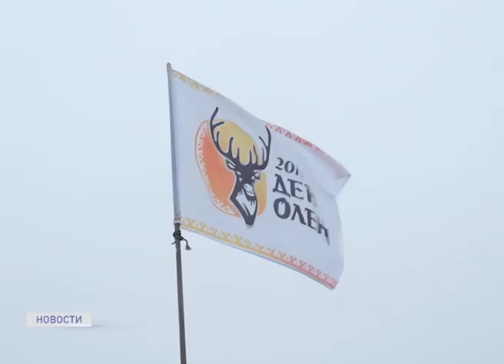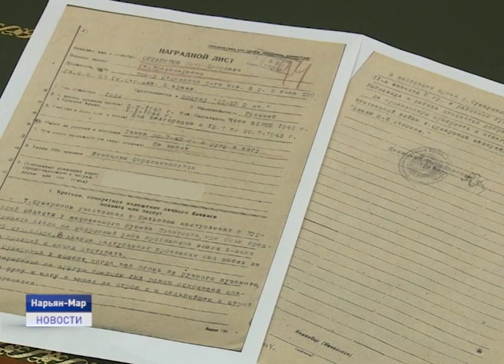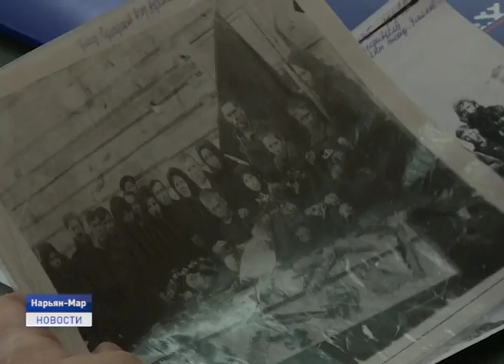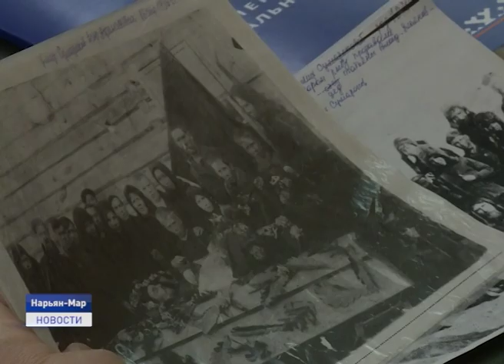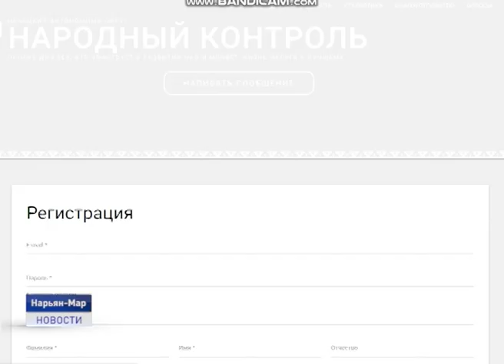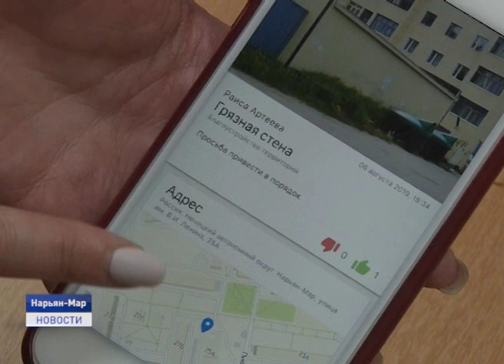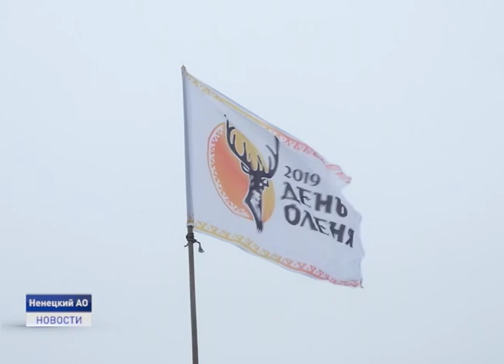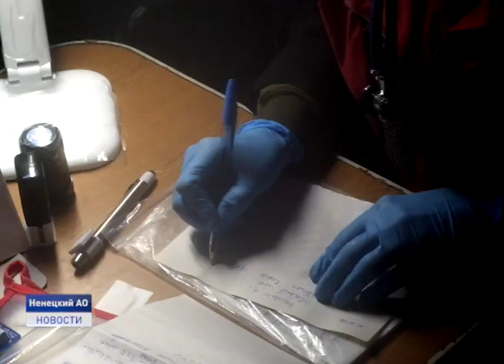Новости Ненецкого округа от 07.08.2019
В Ненецкий округ прилетели гости - команда телевизионного проекта "Мама Раша". В каких уголках региона планирует побывать съемочная группа и чем их привлёк Заполярный край?

Найти информацию о воинском пути родственников теперь могут помочь в Ненецком региональном отделении партии "Единая Россия". Проект «Подвиг земляков - участников Великой Отечественной войны» начал активную работу.

"Народный контроль" теперь и в мобильном телефоне. Приложение разработано по поручению главы региона Александра Цыбульского и уже работает в полном объеме.

В Ненецком округе продолжается празднование Дня оленя. Как отметили главный праздник жителей тундры в самом уникальном стойбище региона- общине Ямб То узнала наш корреспондент Алина Выуческая.